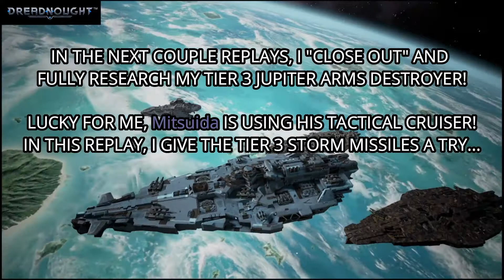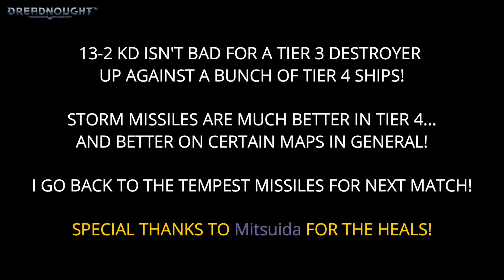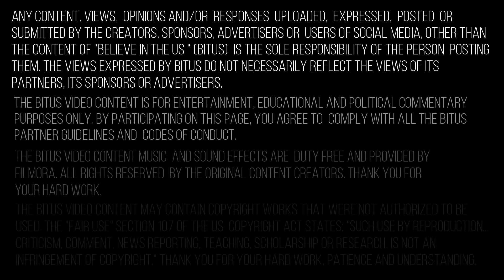DREADNOUGHT PS4 T3 Destroyer - T3 Storm 13-2 KD